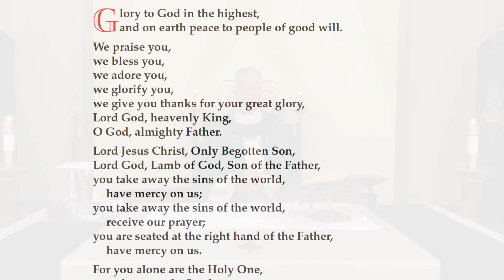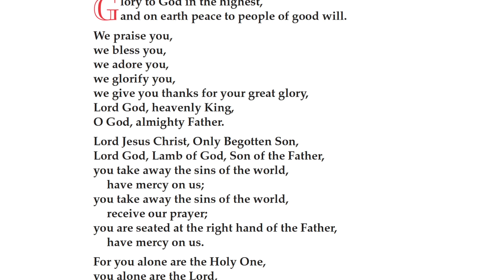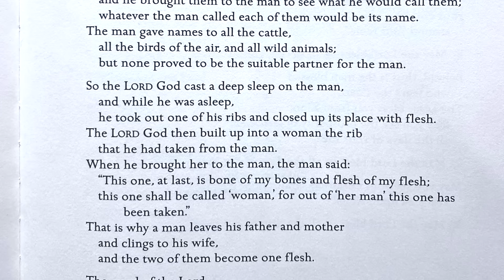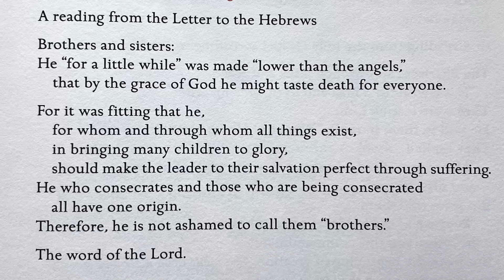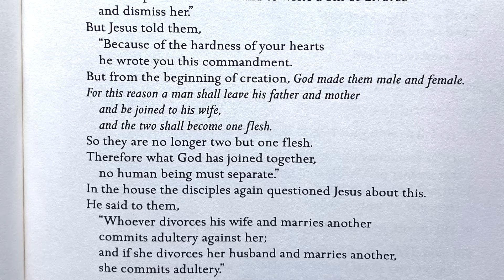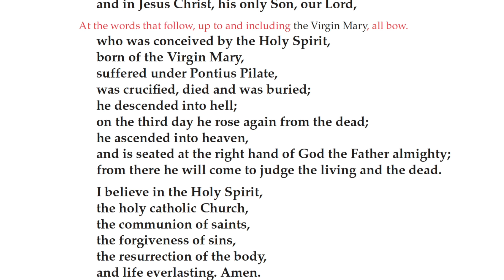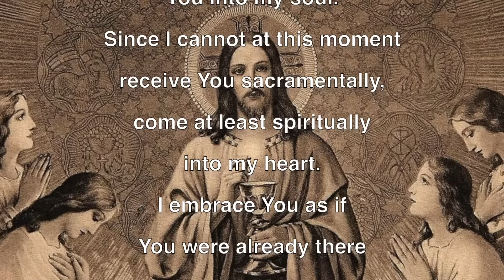Sunday Mass October 6, 2024